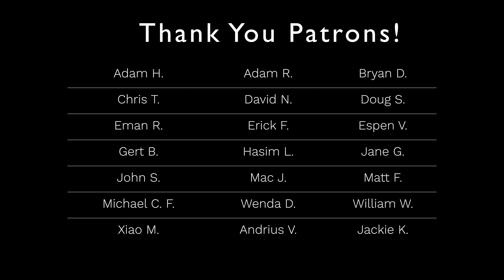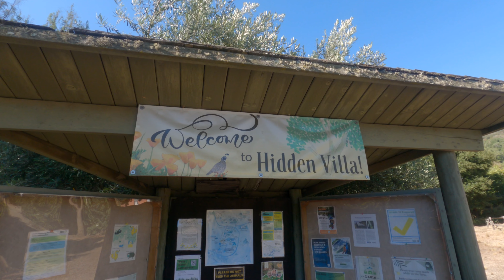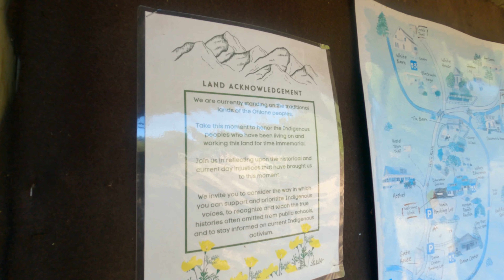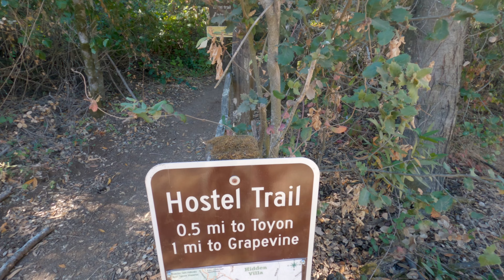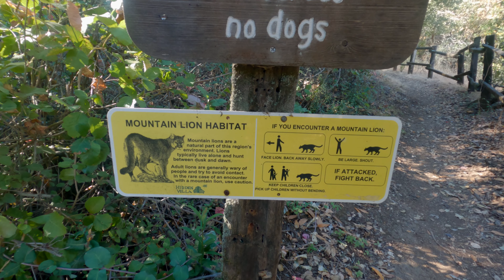You Are The Dharma Path | Everyday Zen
Here are some snippets from a visit to Hidden Villa. In this video, I share the scenery of the hike and I also share a teaching about how we already are the path. You can skip to different parts of the video down below. Sit back and relax!

0:00 Intro
0:17 Patreon shout out
0:39 The Drive
1:46 Arrival
4:40 The hike
7:52 Annoucement
9:35 Hike continued
10:57 Sound Of Elephant Mountain
11:49 Two minutes of listening meditation
13:48 Hike continued
15:27 You are the path

Trish S. / Eugene M. /  Robin H. / Silviu A. / Tommy L. / Tommy V. / Baron S.
Christopher P. / Eli I. / Hyon Gak Sunim / Ike Kim / Kristi H. / Trixie Cat / David L.
Anonymous / Phil T. / Espen V. / Mac J. / Eman R. / Tobias T. / Adam P. / Adam R.
Adam H. / Wenda D. / Erick F. / John S. / Doug S. / Xiao Mao / William W. / Hasim L.
Michael C.F. / Bran D. / Gert B. / Anonymous / Chris T. / Todd M. / David N. / Matt F.
Jane G. / Andrius V. / Jackie K. / Jeff P. 🙏 🙏 🙏

My book, No-Nonsense Zen for Beginners, is available now.

Mailing address:
2010 El Camino Real *2145